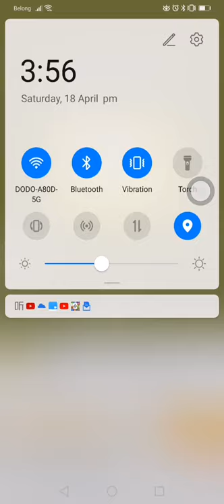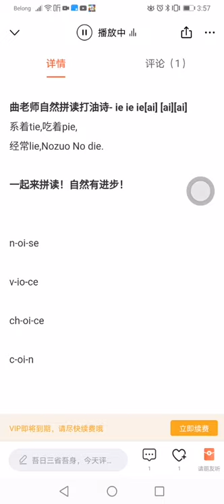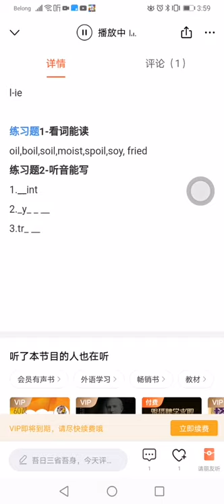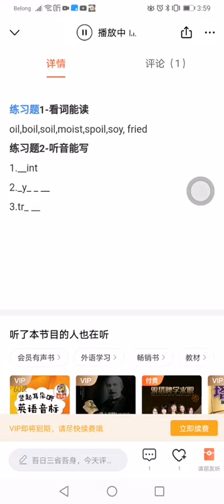Phonic lesson 50 _ oi /oy /ie